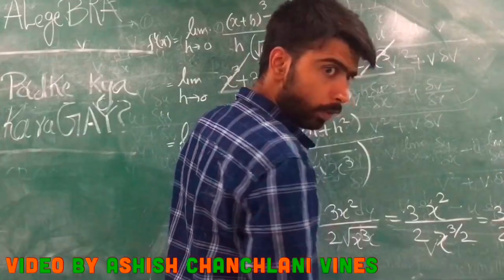Eating habits in class | ACV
Original video by Ashish Chanchlani Vines